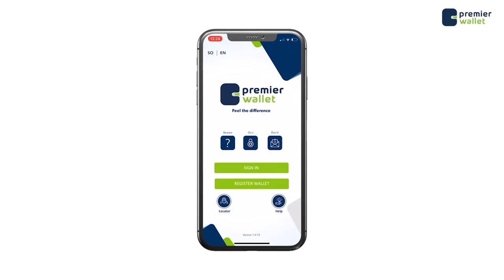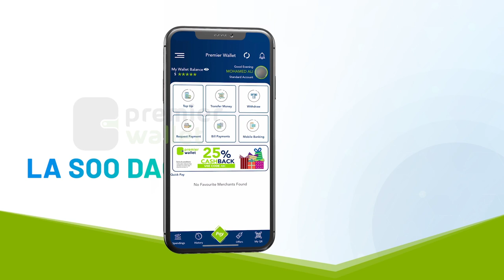Mid kamid ah beelaha daga Galmudug oo ka horyimid Xubno uu magacabay madaxweyne Qoor Qoor